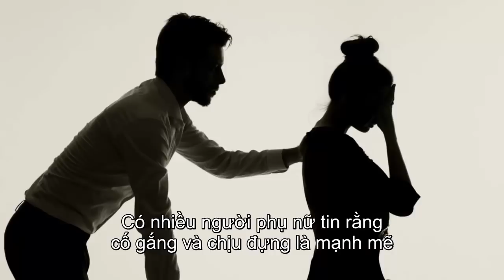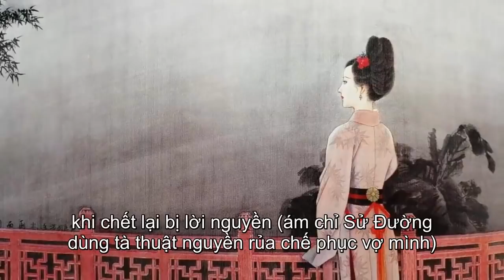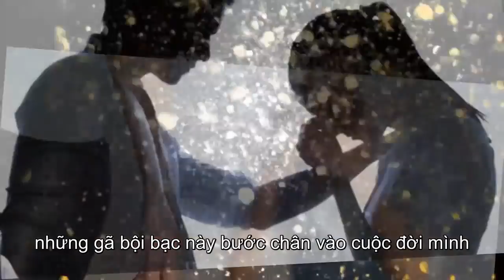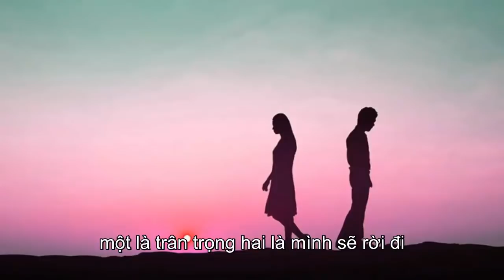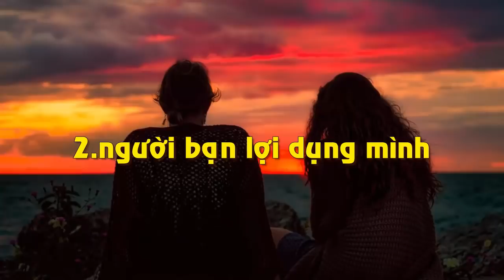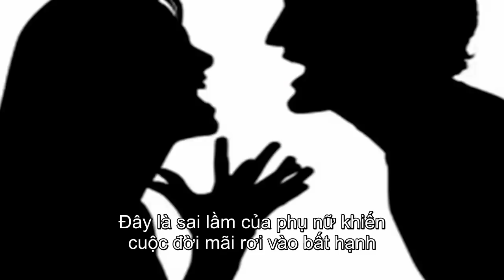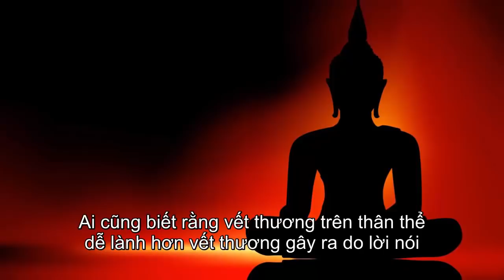Đàn Bà Sống Sướng Đến già Nếu Biết Vứt Đi 3 Thứ Này